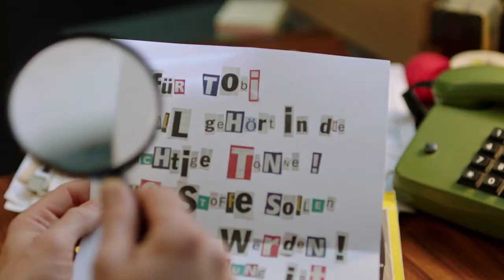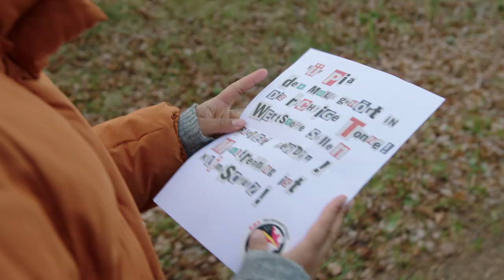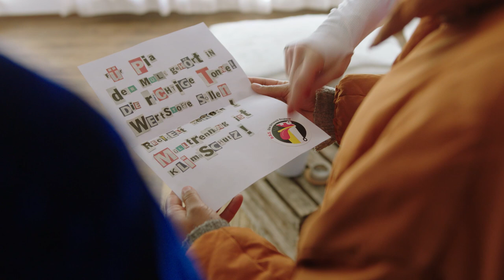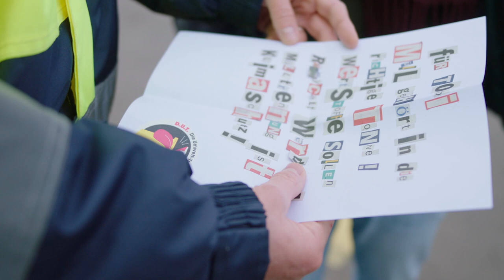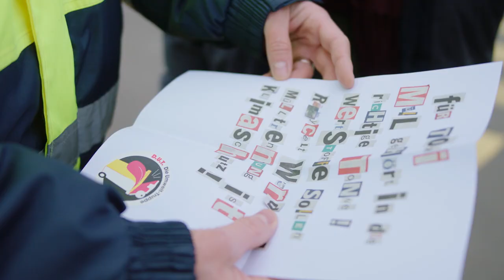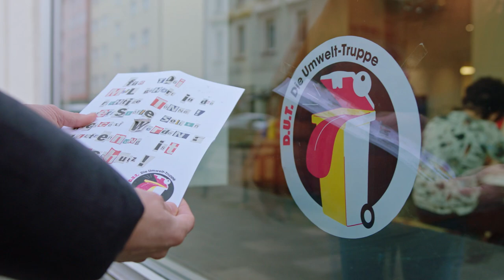Mülltrennung wirkt - Pia und Tobi: Die Mülldetektive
Der Schutz unserer Umwelt ist für viele Kinder ein wichtiges Thema, dazu zählt auch die richtige Mülltrennung. Doch warum trennen wir den Müll überhaupt? Wie werden Verpackungen recycelt? Und was hat richtige Mülltrennung eigentlich mit Klima- und Ressourcenschutz zu tun?

Diesen und anderen Fragen gehen Tobias Krell, bekannt als Checker Tobi aus der gleichnamigen TV-Sendung, und Pia Amofa-Antwi, die sich unter anderem in „Pia und die wilden Tiere“ als Reporterin für die Umwelt einsetzt, in ihrem neuen Film „Pia & Tobi – Die Mülldetektive“ auf den Grund.
Das Detektivabenteuer von Pia und Tobi beginnt mit einer anonymen Botschaft, lediglich unterzeichnet mit „Die Umwelt-Truppe“. Darin heißt es: „Müll gehört in die richtige Tonne! Wertstoffe sollen recycelt werden! Mülltrennung ist Klimaschutz!“ Alles richtig – doch wer steckt dahinter? Die beiden „Mülldetektive“ ermitteln und haben dabei kompetente Hilfe: von den „stinknormalen Superheld*innen“, die sich in bunten Superhelden-Outfits für die Umwelt einsetzen, und vom Mülltrennungsexperten Axel Subklew von der Initiative „Mülltrennung wirkt“. Die Zuschauer*innen erfahren, wie Abfälle richtig getrennt werden – und das mit echter Superhelden-Action – und wie sortierte Kunststoffverpackungen verarbeitet werden, damit daraus neue Produkte entstehen können. Am Ende wird klar: Recycling von Verpackungen schont das Klima! Und „Die Umwelt-Truppe?“ Natürlich lösen Pia und Tobi den Fall: Die Botschaft kommt von engagierten Mädchen und Jungen. Sie wollen damit allen Menschen sagen: „Klimaschutz beginnt hier. Mit dir. Mach mit.“